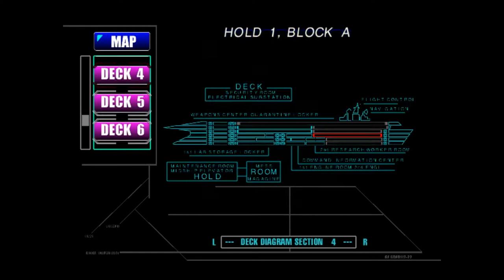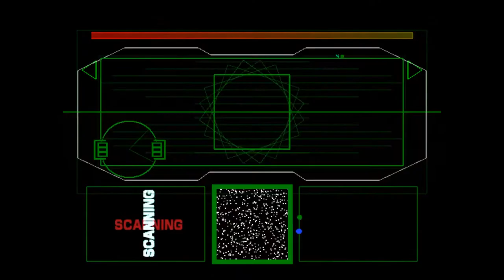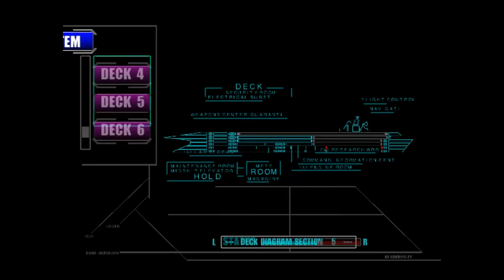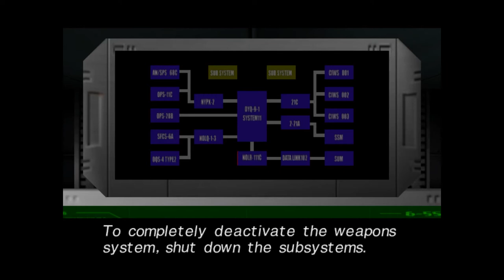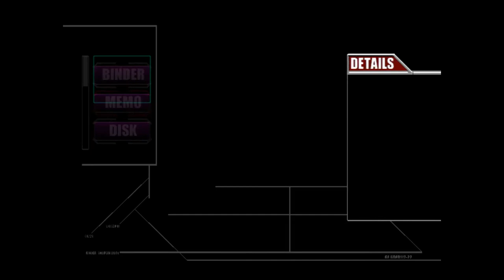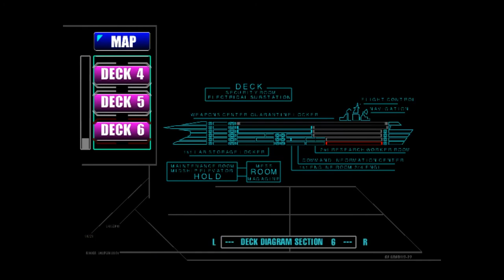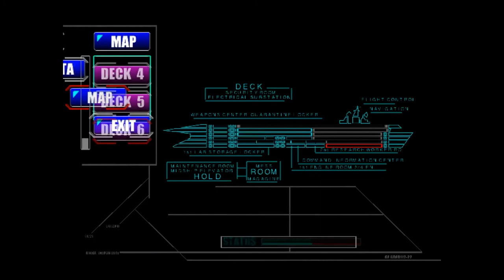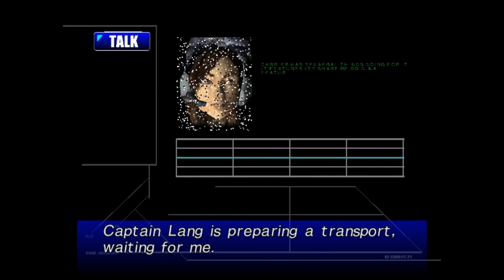Carrier: Complete Playthrough Part 3 (Japanese Audio, English Subtitles, No Commentary)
This is a complete playthrough of Carrier, a survival horror game released in 2000 for the Sega Dreamcast by Jaleco. This playthrough is provided without commentary, as well as utilizing the Japanese audio track with English subtitles (Can be changed in the main menu). This choice was made to increase the atmosphere of the game, since the English voice acting is quite terrible. This playthrough was done via ReDream. This was one of my favorite games on the Dreamcast, and often overlooked by fans of the survival horror genre because it was never ported to another system.